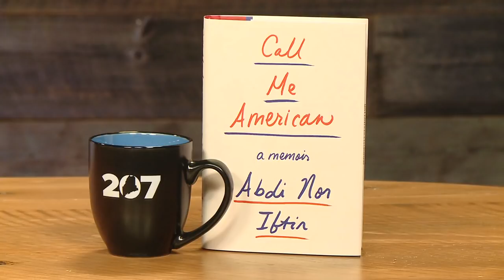You can learn English by watching Arnold Schwartzenegger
Abdi Nor Iftin did just that.